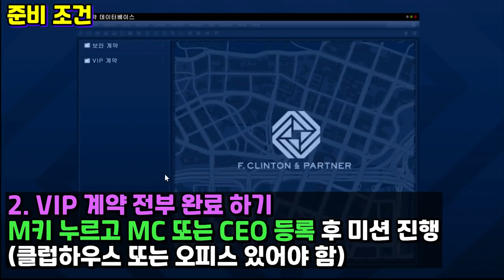온라인에서 프랭클린으로 게임을?? [GTA5 짧은 여행 하는법 & 공략] 사람들과 스토리모드 체험 가능